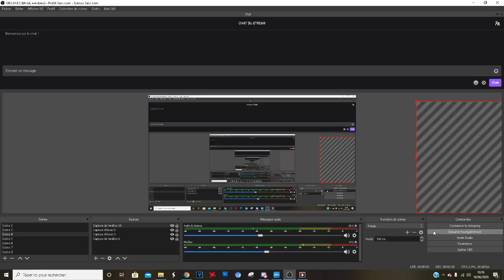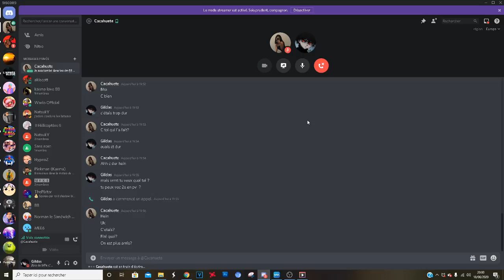Je prank ma meuf